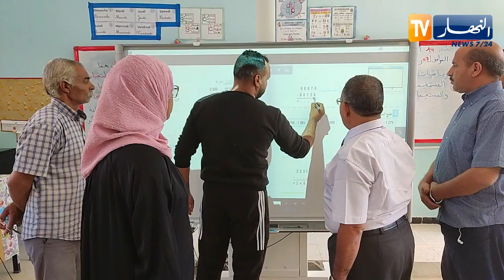غرداية : المدرسة الإلكترونية النموذجية..في لمساتها الأخيرة